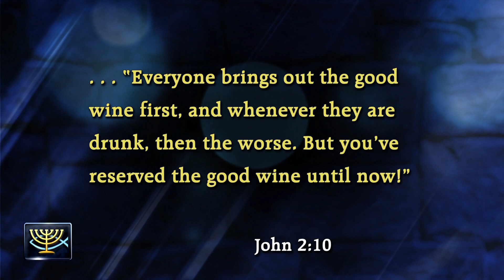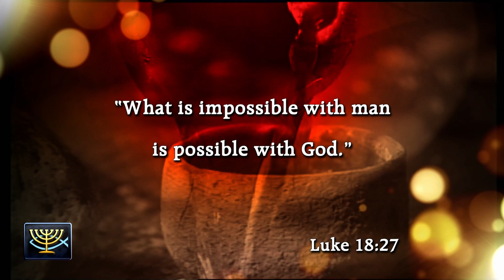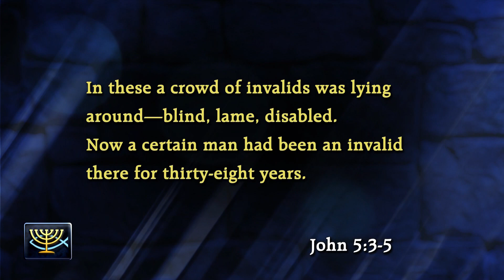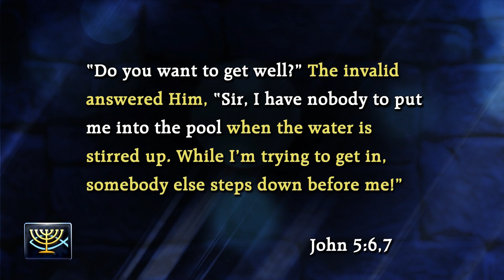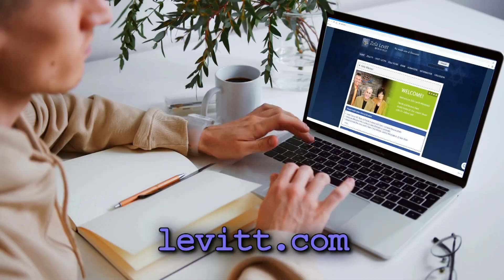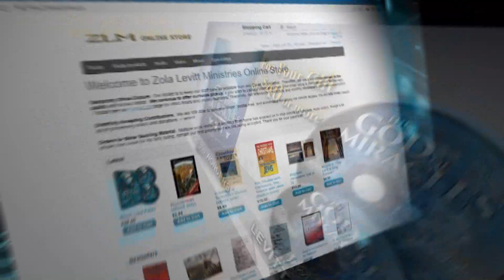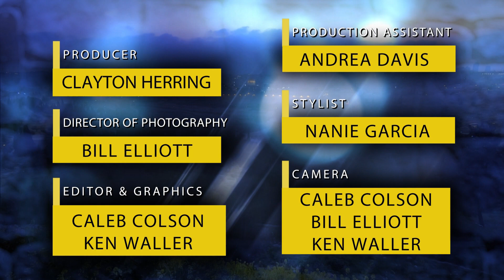God of Miracles #7: The Physical Realm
Dr. Seif defines a miracle as the suspension of the laws of nature. Whether it be changing water to wine or transforming the damaged limbs of a paralyzed man into healthy limbs, the Lord moves in mysterious ways both yesterday and today, Luke 24:16.  (Part 7 of 9)

SERIES: "The God of Miracles"
Readers can’t go far in the Bible without encountering miracles. When God created the universe, His Spirit hovered over the face of the waters (Genesis 1:2). When all seemed hopeless, Jesus rose from the dead on the third day (Matthew 28:6). In this nine-part series with teachings from the Holy Land by Dr. Jeffrey Seif (Jeff), you will see our miraculous God at work from Genesis to Revelation. You will also hear testimonials from those who have experienced the Lord’s supernatural hand in their own lives.